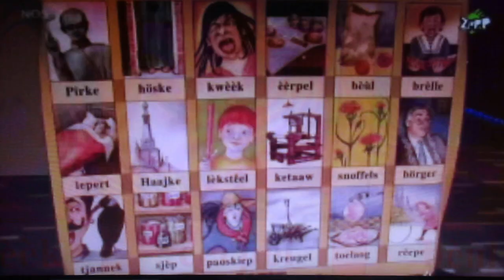Kinderen in Tilburg zingen in dialect - NOS Jeugdjournaal ( 09-04-2009 )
Steeds meer Tilburgse kinderen zingen dialect en heel eenvoudig om in dialecttaal te spreken en voorbeeldiger te zingen zodra het goed vinden. Gemakkelijk te begrijpen.